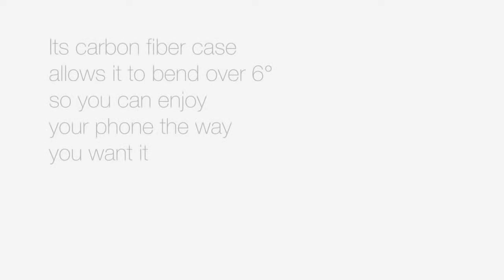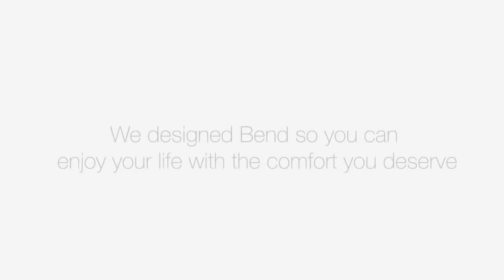iPhone 6 Plus Bend feature incoming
iPhone 6 Plus Bend feature incoming Bug or feature? Some users report the new iPhone 6 Plus is more fragile than expected, potentially bending when left in a pocket.